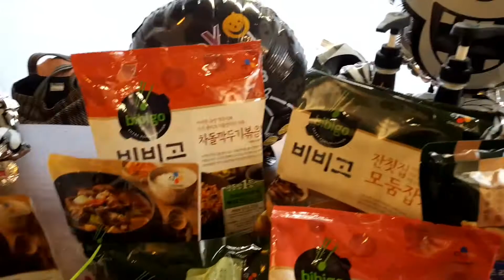BIBIGO Halloween Party | Halloween Series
Our Bibigo Halloween party!